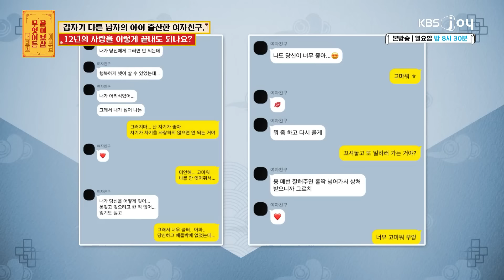12년 동안 헤어진 적도 없는데, 남의 아이 낳고 등장한 여친! [무엇이든 물어보살] | KBS Joy 240226 방송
날 좋아한다고 해서 만난 사람과 12년 간 사랑했는데,
갑자기 사라졌던 그녀에게 이별 통보를 받았다는 고민남!
다른 사람의 아이까지 낳았다며 스토커로 신고까지 했다는데...